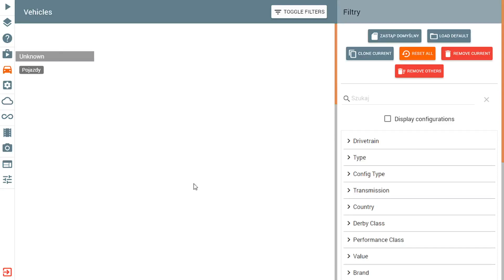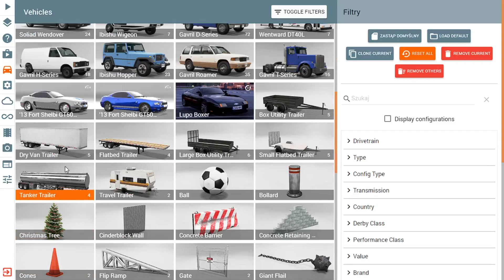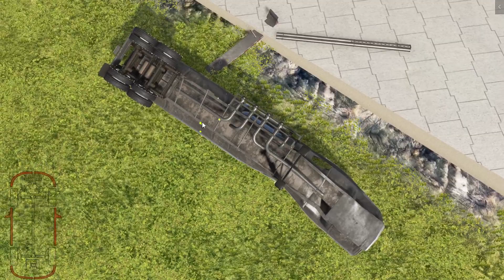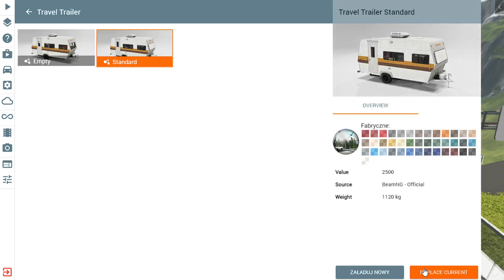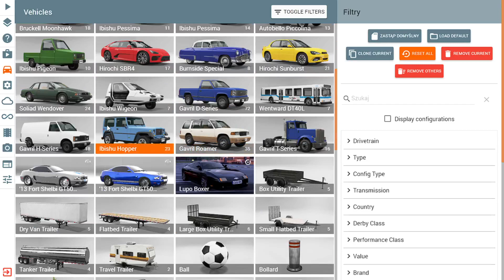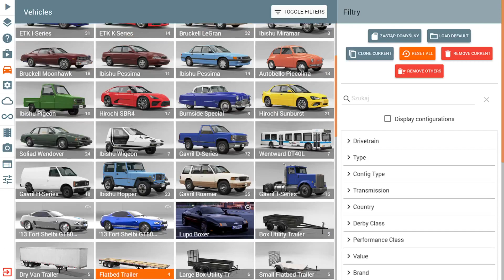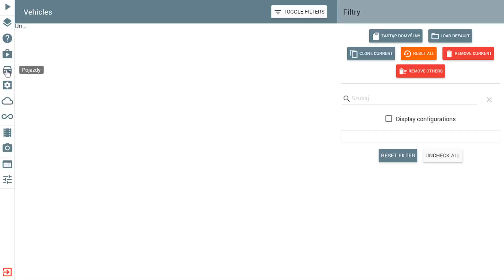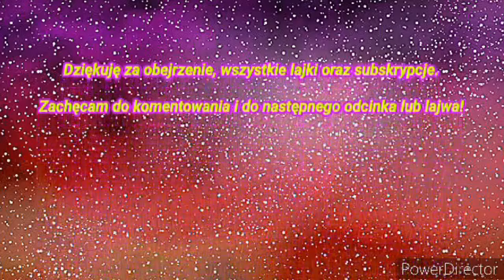BeamNG.drive - #12 ,,Schody"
📱Zapraszam do kontaktowania się ze mną poprzez aplikację Messenger

🖥 Specyfikacja komputera: 🖥

🔸Procesor: AMD Ryzen 7 3700x
🔸Karta graficzna: ASUS Radeon RX 5700 XT Dual Evo OC 8GB GDDR6
🔸Płyta główna: Gigabyte B550 AORUS PRO
🔸Dysk HDD: Toshiba P300 1TB 7200obr. 64MB OEM
🔸Dysk SSD: Crucial 240GB 2,5" SATA SSD BX500
🔸Pamięć RAM: HyperX 32GB (2x16GB) 3600MHz CL18 Fury Black
🔸Obudowa: SilentiumPC Signum SG1V EVO TG ARGB
🔸Zasilacz: SilentiumPC Vero L3 700W 80 Plus Bronze
🔸System: Windows 10 Home